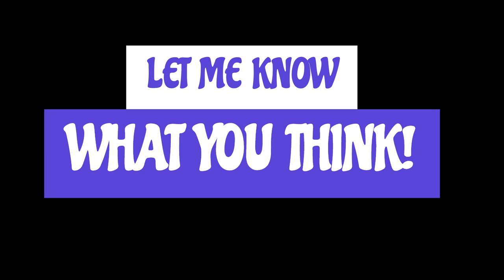YOUR WEDDING DAY JOURNEY 2024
Your wedding day is one of the most important days of your life. It's a day filled with love, warmth, and joy as you start a new journey with your partner. From the moment you wake up to the time you say "I do," every moment is precious and unforgettable. You'll be surrounded by your loved ones, taking in every detail of the day, from the beautiful wedding dress to the stunning floral arrangements. It's a day that you'll cherish forever, and one that will mark the beginning of your happily ever after.